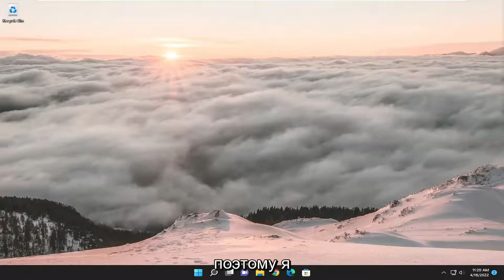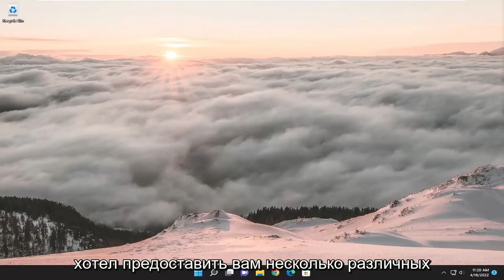Как исправить ошибку Hyper-V из-за нехватки памяти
Не удалось инициализировать память, не хватило памяти (0x8007000e) Ошибка виртуальной машины Hyper-V в Windows 11 и Windows 10 FIX

Если при запуске виртуальной машины Hyper-V на хост-компьютере с Windows 11 или Windows 10 вы получаете сообщение об ошибке Hyper-V Не удалось инициализировать память: недостаточно памяти с кодом ошибки 0x8007000E, этот пост призван помочь вам с наиболее подходящими решениями для решения этой проблемы.

не удалось инициализировать память, закончилась память во время десериализации
не удалось инициализировать память, закончилась память
не удалось инициализировать память, закончилась ошибка памяти
не удалось инициализировать память исправлена нехватка памяти

Ошибка Hyper-V нехватка памяти не позволит вам создавать новые виртуальные машины или даже не позволит вам запускать существующие созданные виртуальные машины.

Очень важно решить эту проблему, особенно если вам нужно, чтобы ваши виртуальные машины работали правильно для работы.